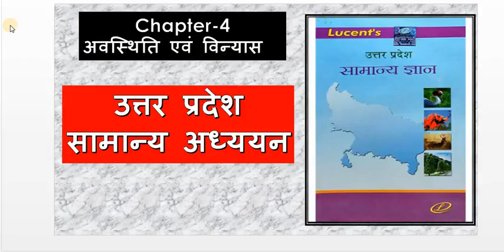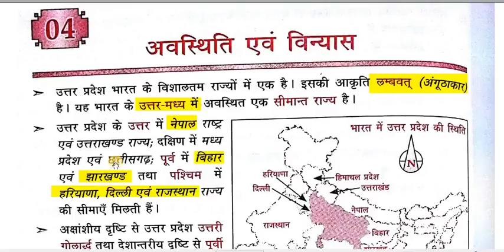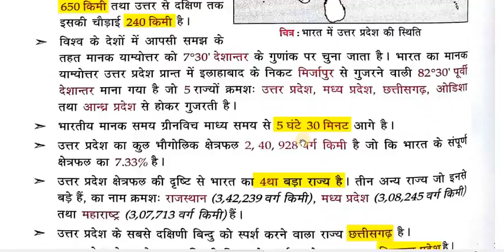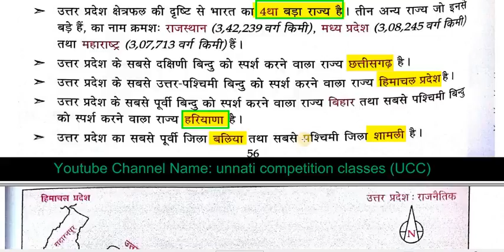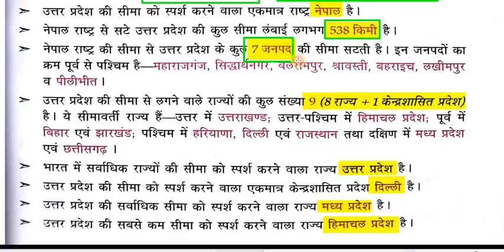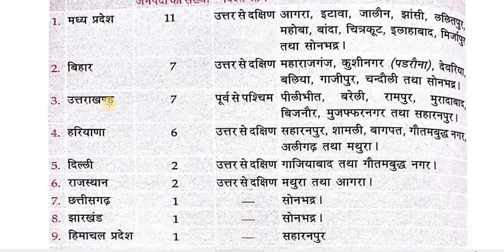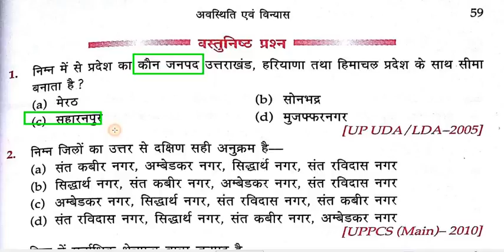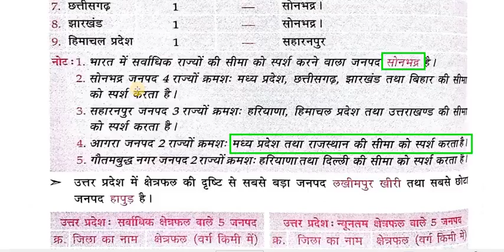Uttar Pradesh important facts Uttar pradesh GK UP GK for exams HIGH11